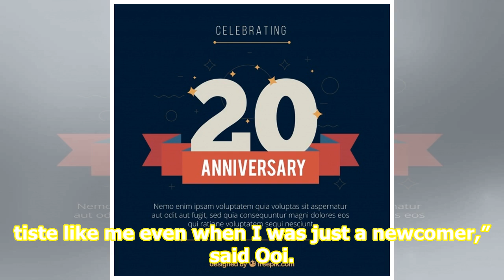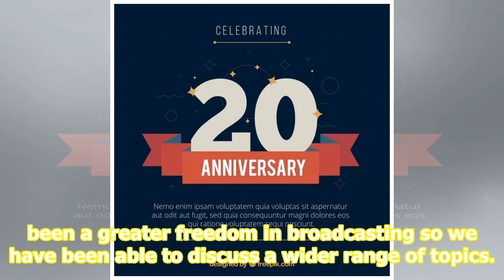988 Celebrates 23rd Year Anniversary In Style | Star2.com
988 Celebrates 23rd Year Anniversary In Style | Star2.com

Local Chinese language radio station 988 turned 23 in May and celebrated by throwing a big birthday bash at Power Plant, 3 Damansara, Petaling Jaya last week. The party kicked off with an outdoor live broadcast anchored by 988 Power Show’s trio of hosts Danny One, Cassey Soo and Fish Poh and feature...